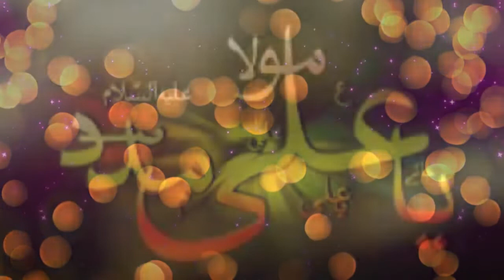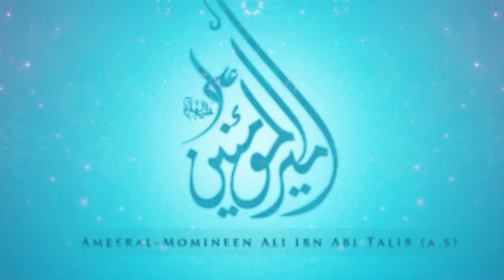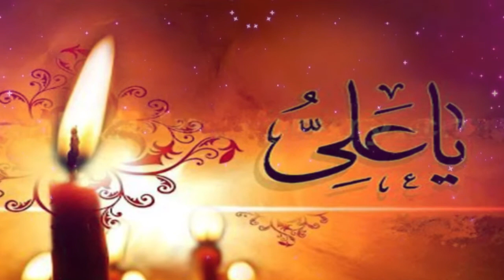Hydir Jo Hubdar | Qaseeda | Asif Shahzado Shaikh | Koyal Production Official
Welcome to the channel “Koyal Production Official”.

Here, you'll find the Sindhi music added every week, there's always something to discover.

Koyal Production has well equipped, in-house, quality voice recording Studio with its excellent infrastructure, state-of-the-art equipment, dedicated team of experts, countrywide distribution network, and participation of the most popular artists, the performance of Koyal Production remains outstanding in its area of business.

For further query please contact through our legal Team: Koyal Production